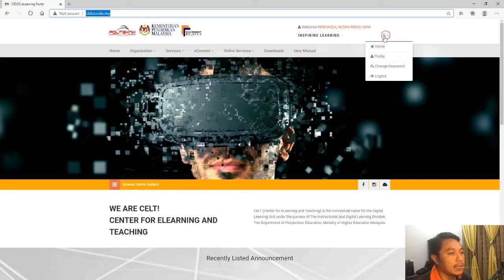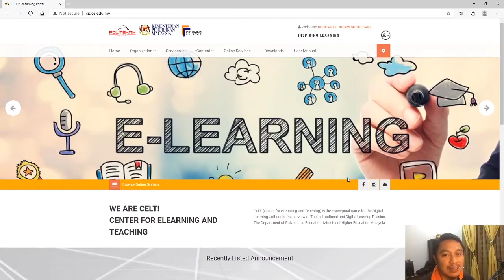Tukar Password CIDOS